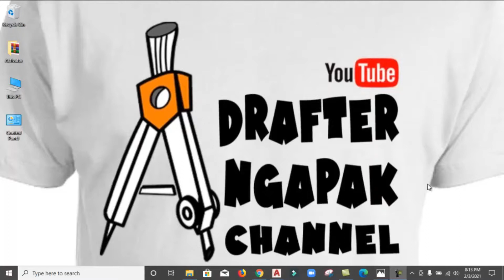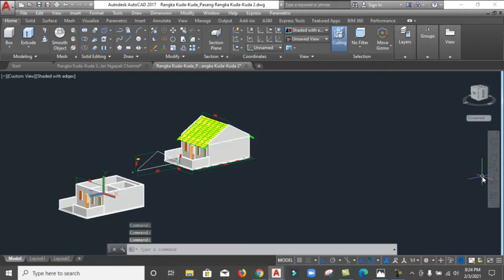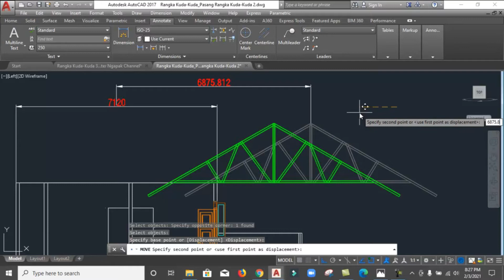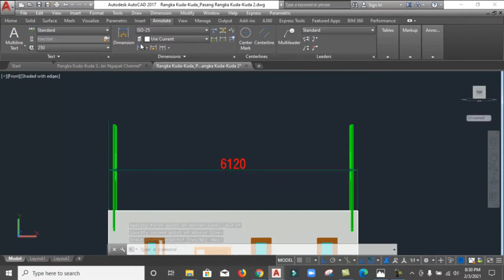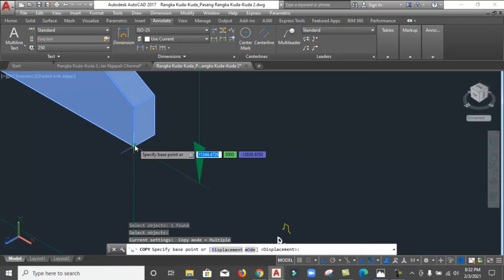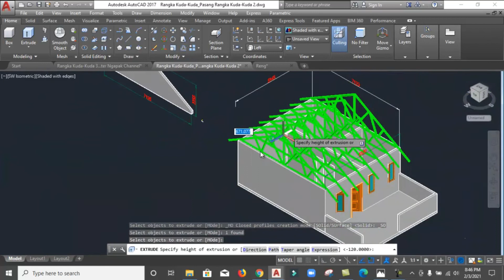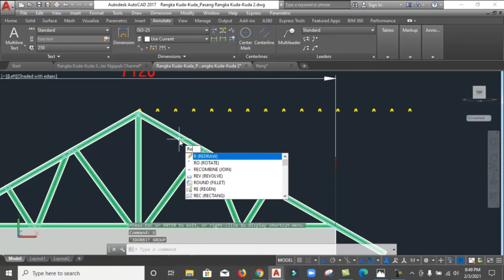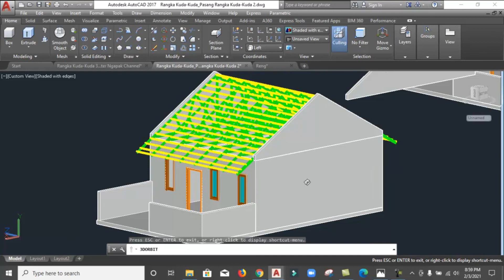Cara Membuat Gambar Rumah di Autocad ( Part 8 - Pasang Rangka Kuda Kuda dan Reng )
Assalamualaikum...

Halo teman-teman...yuk kita lanjutkan latihan Autocad 3D, kali ini saya akan memberikan tutorial Cara Membuat Gambar Rumah 3D di Autocad ( Part 8 - Pasang Rangka Kuda-Kuda dan Reng ) menggunakan trik yang sangat mudah.

TEMUKAN TRIK NYA DI DALAM VIDEO INI YA...Terima kasih...

Tunggu video tutorial selanjutnya ya.

Salam
Drafter Ngapak Channel

2. Cara Menggambar Rangka Kuda-Kuda 3 Dimensi di Autocad ( Bagian 2 )

3. Download Cara Menggambar Rangka Kuda-Kuda 3 Dimensi di Autocad ( Bagian 1 )

4. Download Cara Menggambar Rangka Plafon di Autocad 3D

5. Download Cara Memasang  Jendela & Pintu Jendela di Autocad

DAFTAR URUTAN BELAJAR AUTOCAD :
* Ada 150 lebih video tutorial Autocad,semua gratis !

09.TANYA DONG.

Salam
Drafter Ngapak